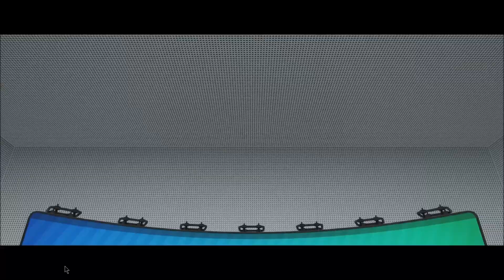Forza Horizon 4, Lego Valley, #30, Oasis Pass Scramble, 1080p, 60fps